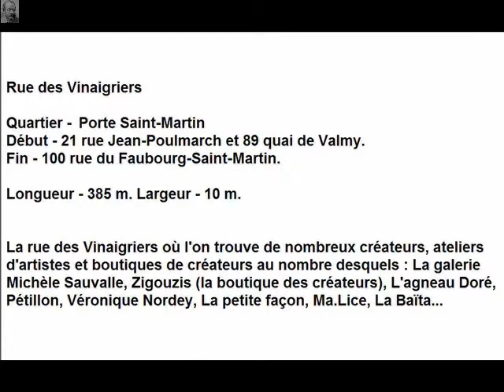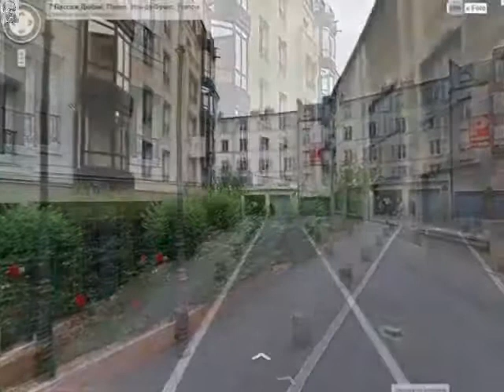Rue des Vinaigriers Paris Arrondissement 10e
Rue des Vinaigriers

Arrondissement  10e
Quartier(s)  Porte Saint-Martin

Début  21 rue Jean-Poulmarch et 89 quai de Valmy
Fin  100 rue du Faubourg-Saint-Martin

Ancien(s) nom(s)  Ruelle des Vinaigriers, rue Carême-Prenant

La rue des Vinaigriers où l'on trouve de nombreux créateurs, ateliers d'artistes et boutiques de créateurs au nombre desquels : La galerie Michèle Sauvalle, Zigouzis (la boutique des créateurs), L'agneau Doré, Pétillon, Véronique Nordey, La petite façon, Ma.Lice, La Baïta...

Un champ dit des Vinaigriers, auquel elle servait de limite, serait à l'origine de son nom.